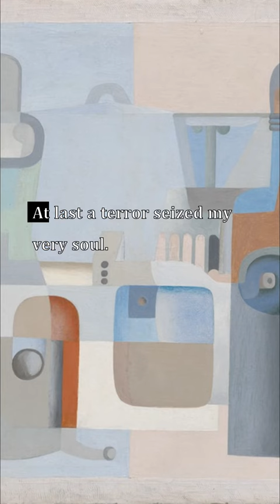A Dream, Helen Hunt Jackson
Verselets: A Dream, Helen Hunt Jackson

Paintings from the Art Institute of Chicago:
1. The Ecstasy of Saint Francis, Giovanni Baglione
Italian, 1566–1643

2. Wounded Lioness, Pierre Andrieu
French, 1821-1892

3. The Drinkers, Vincent van Gogh
Dutch, 1853–1890

4. The Basket of Apples, Paul Cezanne
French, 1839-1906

5. Bathers by a River, Henri Matisse
French, 1869–1954

6. Portrait of Marevna, Diego Rivera (Mexican, 1886–1957)

7. Saint Francis Kneeling in Meditation, El Greco (Doménikos Theotokópoulos)
Greek, active in Spain, 1541–1614

8. Portrait of an Artist, Follower of Frans Hals
Dutch, 1582/83-1666

9. Portrait of a Man with Gray Hair, Sir Henry Raeburn
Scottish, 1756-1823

10. Peru – Machu Picchu, Morning Light, Georgia O'Keeffe (American, 1887–1986)

11. Still Life Filled with Space, Le Corbusier (Charles-Édouard Jeanneret)
French, born Switzerland, 1887–1965

12. Jesus Mocked by the Soldiers, Édouard Manet
French, 1832–1883

13. Paris Street; Rainy Day, Gustave Caillebotte
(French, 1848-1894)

14. Landscape with Saint John on Patmos, Nicolas Poussin
French, 1594–1665

15. Weaving, Diego Rivera (Mexican, 1886–1957)

16. The Indestructibles, Philip Evergood
American, 1901–1973

17. Cow's Skull with Calico Roses, Georgia O'Keeffe (American, 1887–1986)

18. The Interior of the Palm House on the Pfaueninsel Near Potsdam, Carl Blechen
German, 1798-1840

19. Two Sisters (On the Terrace), Pierre-Auguste Renoir
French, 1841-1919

20. Water Lilies, Claude Monet
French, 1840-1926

21. Red Yellow Blue White and Black II, Ellsworth Kelly
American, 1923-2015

22. Gasthof zur Muldentalsperre, Peter Doig
Scottish, born 1959

23. A Peasant Woman Digging in Front of Her Cottage, Vincent van Gogh
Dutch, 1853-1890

24. Landscape at L'Estaque, Georges Braque
French, 1882–1963

25. Still Life with Game Fowl, Juan Sánchez Cotán
Spanish, 1560–1627

26. Picture of Dorian Gray, Ivan Albright (American, 1897–1983)